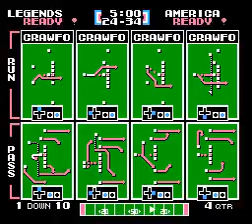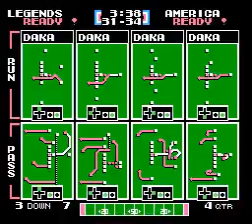CHL vs TA Wk 10